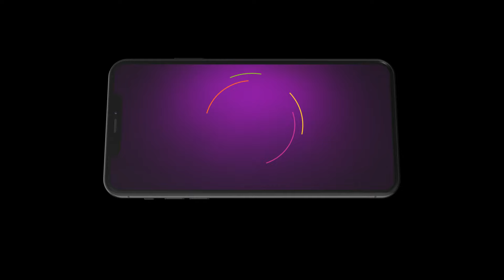ক্যাপ্সিকামের সাথে মটন কিমা মিলেমিশে জিভে-জল রান্না | Randhane Bandhan | Ep 87 |Webisode| Zee Bangla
Ridhima and Gaurab present stuffed dishes. The mother-daughter duo, Beauty and Ananya, makes stuffed brinjal. Following that, Junior Chef Dibyarup whips up mutton paneer with stuffing.